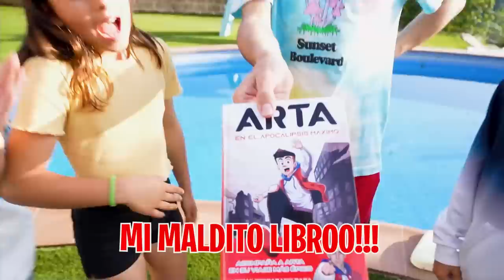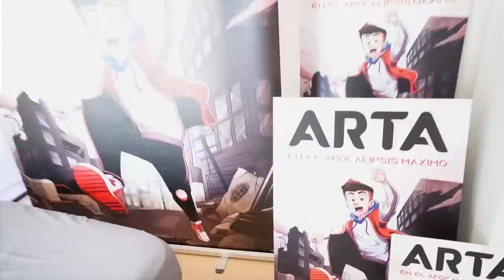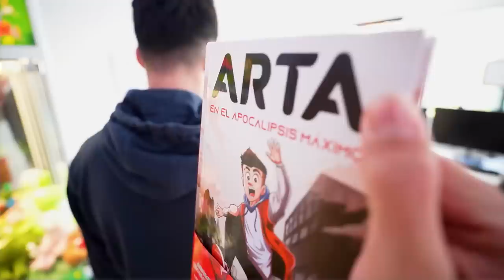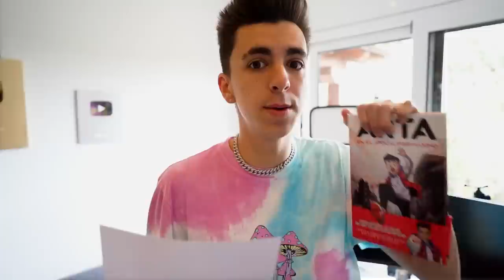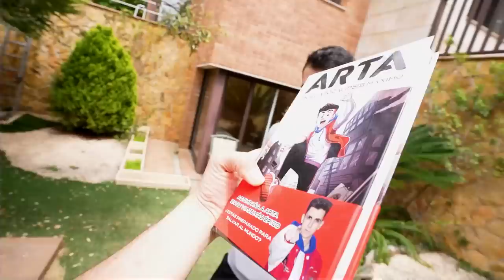REGALO UN IPHONE 13 AL CALVO VAGABUNDO PARA ENTRAR A SU CASETA…*llora*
REGALO UN IPHONE 13 AL CALVO Y ASÍ REACCIONA…*llora*

Casi todos en los comentarios del vídeo anterior me dijisteis que para averiguar si el Calvo es el secuestrador de mi hija o no tendría que llamarle por teléfono pero, ¡EL CALVO NO TIENE TELÉFONO!. Por lo que he decidido darle una sorpresa y regalarle un Iphone 13.